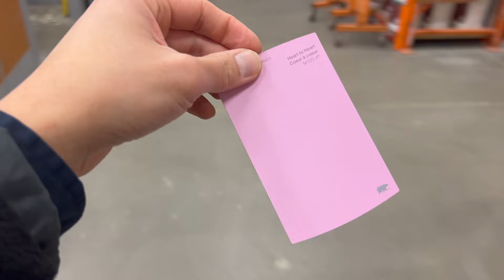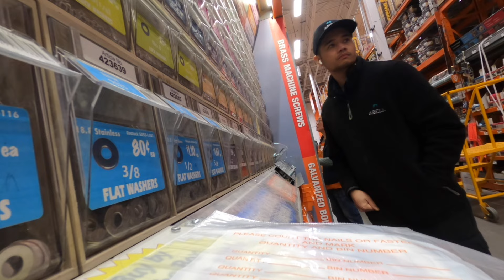ARAW ARAW SA CANADA | MY VLOGGING SET UP SA TRABAHO |DAY 10 OF 2024